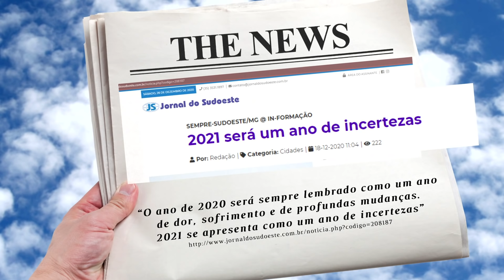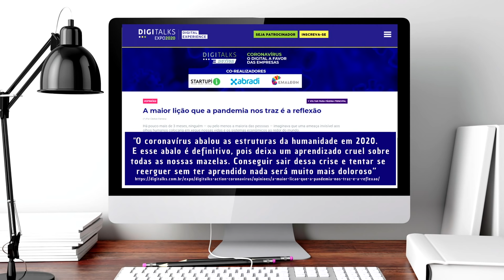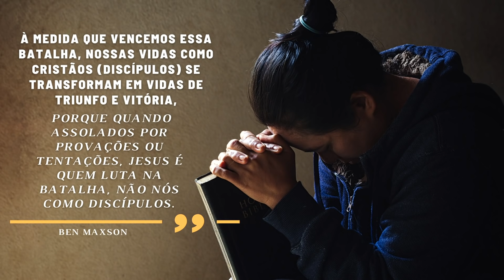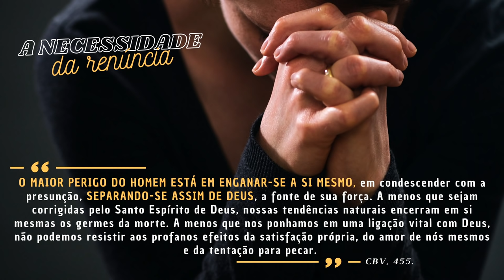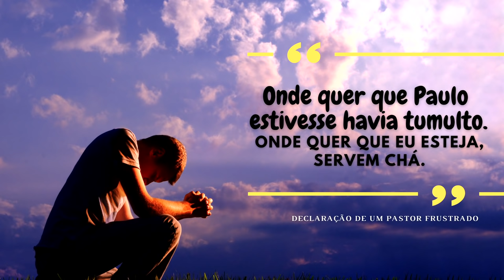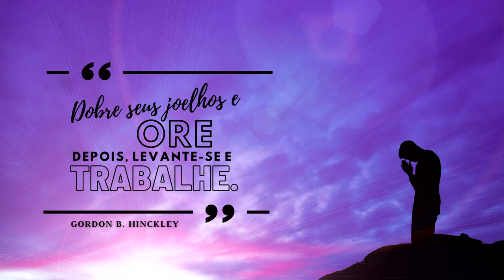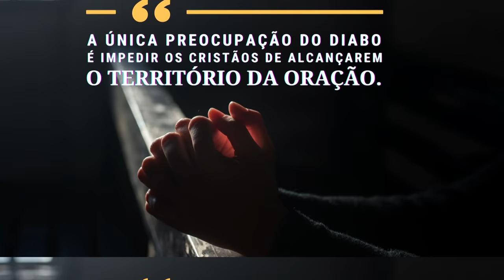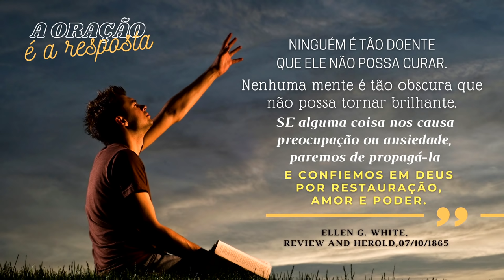🔵 Pr Raimundo Gonçalves | 2021, Medo ou Esperança? | Sexta | 08/01/2021